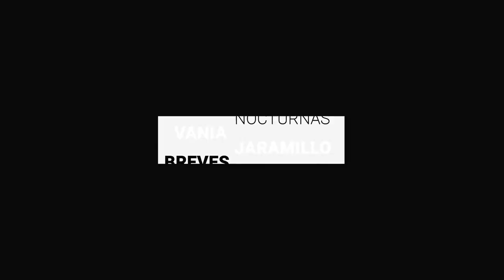Nueve municipios concentran nuevos contagios este inicio de semana | BrevesDeLaZona📰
Estas son las ÚltimasNoticias de este lunes
- Carlos Zamarripa evita hablar sobre sugerencia de AMLO para removerlo de la FGE.
- Jóvenes leoneses serán vacunados hasta después de segunda dosis de 40 a 49 años.
- Nueve municipios concentran nuevos contagios este inicio de semana.